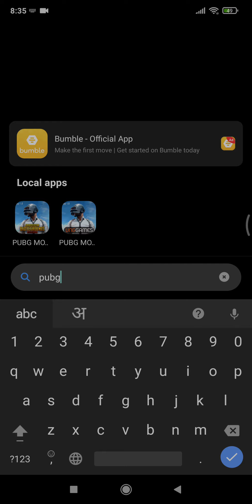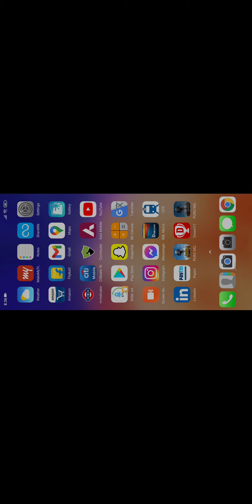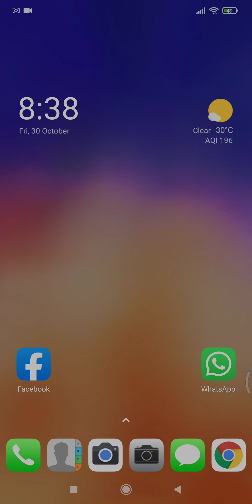Pubg Ban India solution | How to play without any Issue After 30th Oct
hello dosto pubg kaise khel skte hai iski jankaari di gai hai...